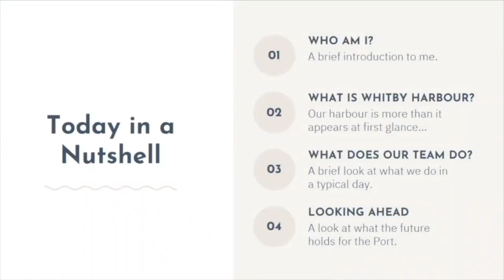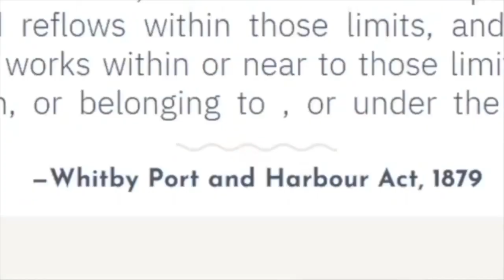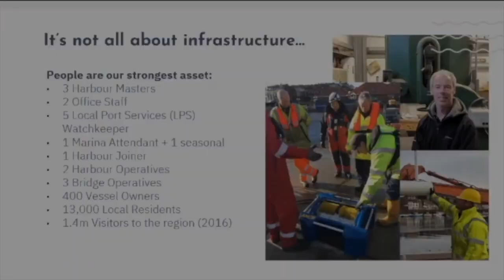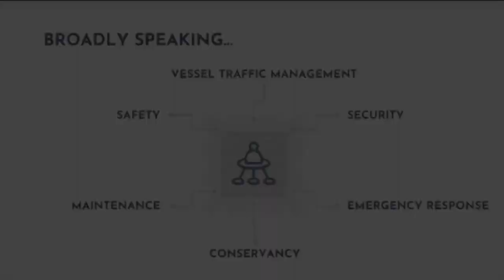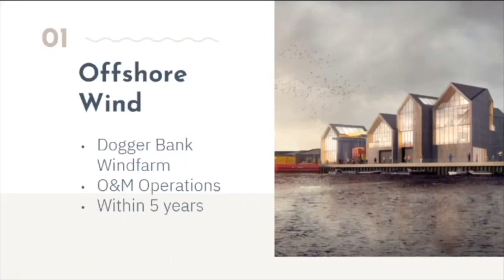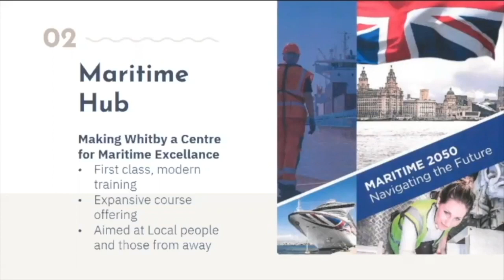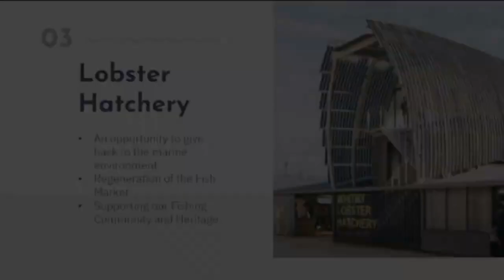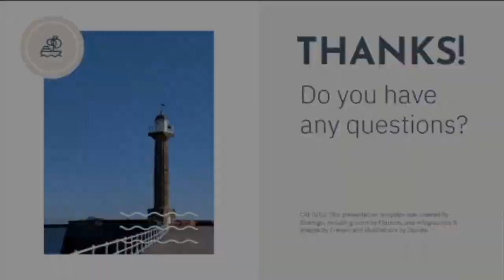Captain chris Jackson burrows Harbour Master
Today it was great to catch up and have a chat with Captain Chris Jackson Burrows OBE

Harbour Master for Scarborough Borough for the operational management of the Ports of Scarborough, Whitby and Filey and North Yorkshire and RNLI crew volunteer.

Chris is not paid to work on the lifeboat but he is paid to work as a Harbour Master and town Councillor

E - mail